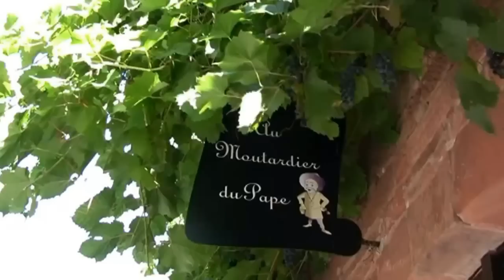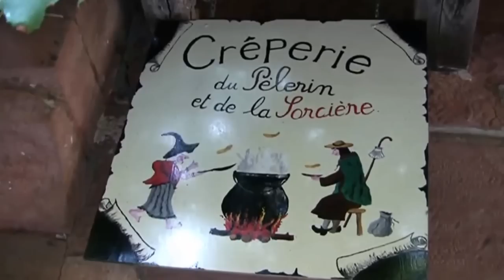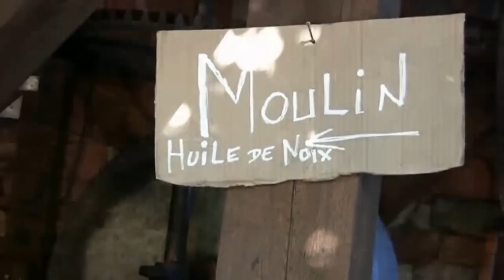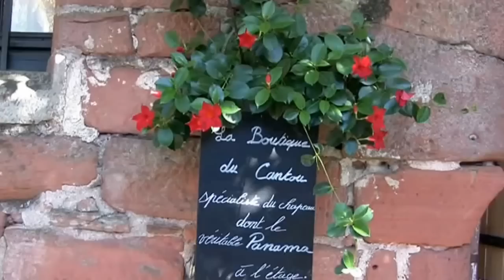Dordogne Collonges la rouge village médiéval de Corrèze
en 785, les terres de Collonges font l'objet d'une donation par le Comte de Limoges pour financer en partie la construction du monastère de Charroux, en Poitou. Collonges se développe ensuite et a la chance de faire partie, dès 844, de la Vicomté de Turenne, qui est indépendante de la Couronne de France : Les Collongeois bénéficient ainsi de précieuses exemptions fiscales, libertés, franchises, privilèges, immunités, et du droit d'exercer la justice : d'où la naissance d'une impressionnante lignée de praticiens du droit, qui, avec la noblesse d'épée, parent Collonges de superbes castels et manoirs. Au XVIe siècle, Collonges traverse les guerres de religion de manière plutôt pacifique, puisque les deux nefs de l'église sont utilisées en alternance pour le culte catholique et le service protestant; le XVIIe et surtout le XVIIIe siècles sont moins favorables : records de froid, disette, vente de la Vicomté à la Couronne en 1738 et donc fin des privilèges, tous ces événements entraînent le début du déclin de Collonges. Le XIXe siècle est marqué par le phylloxéra, qui décime les vignes et par l'exode rural qui lui fait perdre de sa population. la municipalité obtient le classement de l'église dès 1905. En 1923, son tympan est remis en place  en 1927, la création de la Société des Amis de Collonges donne le signal du renouveau, de la " seconde Renaissance " de ce village.                   (Thank you note the video)                                                                                                  785 Collonges lands are subject to a donation by the Count of Limoges to partially finance the construction of the monastery Charroux in Poitou. Collonges then develops and the chance to take part, from 844, the Vicomte de Turenne, which is independent of the Crown of France: Collongeois and receive valuable tax exemptions, liberties, franchises, privileges, immunities, and the right exercise of justice: hence the birth of an impressive line practitioners, who, with the nobility, parent Collonges beautiful castles and manors. In the sixteenth century, Collonges through the wars of religion in a rather peaceful, since the two aisles of the church are used alternately for the Catholic religion and the Protestant service, especially the seventeenth and eighteenth centuries are less favorable record cold , famine, sale of Viscount to the Crown in 1738 and thus end the privileges, all these events result in the beginning of the decline of Collonges. The nineteenth century was marked by phylloxera, which decimated the vineyards and the rural exodus which makes it lose its population. the municipality obtains the classification of the church in 1905. In 1923, the eardrum is replaced in 1927, the creation of the Society of Friends of Collonges gives the signal of renewal, the "second Renaissance" of the village.